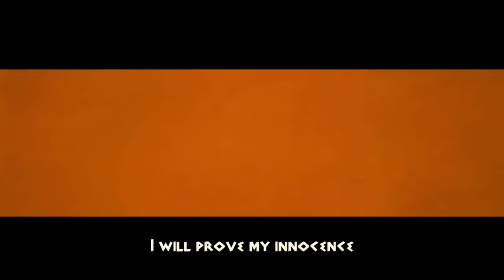Brave Warriors: Zombie Revenge Gameplay IOS / Android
Brave Warriors: Zombie Revenge by Touchten (IOS/Android)
Prove Hades' innocence. Time to call the Brave Warriors!
Experience the unique mix of Beat 'em Up and RPG game!

Greek mythology meets zombie.

★ Story ★

A shadowy figure has raided the underworld. Hades' summoning crystal is stolen. The world is under siege from the zombie. As the Goddess of The Underworld, Hades is blamed for this chaos. Now it is up to the Brave Warriors to banish the zombie back to their grave and destroy the stolen crystal once and for all.
Find out who is the raiders!

★ Features ★

▶ Easy to pickup with simple control for touch devices.
▶ Become the hero and save the world!
▶ Multiple characters with unique abilities and play style.
▶ Upgrade your characters and become the most powerful warriors!
▶ Slay thousands of zombie with different characteristic.
▶ Epic boss battle!
▶ Dozens of Legendary Relics and Jewel to collect and upgrade!
▶ Call help from The Big Three -- Zeus, Poseidon and Hades.
▶ Progress through dozens of challenging levels.
▶ Travel across many exotic places.

DOWNLOAD